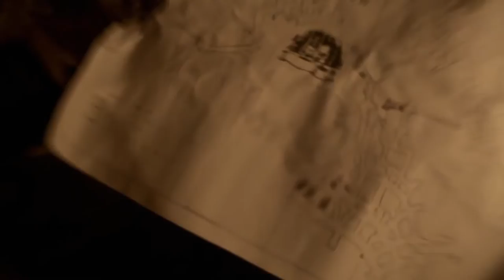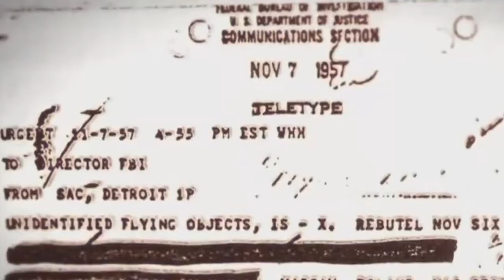South Pole (Music Video) - SKY SKY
Sky Sky Space, Science, & Metaphysics Agency (S⁴MA)

LESSON 5:
Antarctica remains to be one of the few places on earth that is still a mystery. I personally find all of these conspiracy theories interesting and entertaining; however, I don’t believe in any of them cuz some seem far-fetched, and I don’t like to say we know anything until there is solid evidence discovered. Nevertheless, here are some theories that inspired me to make this track:

1) Nazi Secret Base
Conspiracy theorists have claimed that the Nazi’s have a secret base in Antartica. It was found that in 1938, the Nazis launched an expedition to Antarctica with several scientific and military ships. Supposedly, they discovered underground caves and secret entrances to inner-Earth where they came across intelligent beings of a secret city. They were able to obtain technology to build UFOs and other advanced systems. They also conducted many crude medical experiments to advance their knowledge.

2) Atlantis
It is said that the fabled Lost City of Atlantis, that sank underwater, is now buried under Antartica. In the 1950s, a historian named Professor Charles Hapgood, suggested that Antarctica was home to some undiscovered ancient civilization. Moreover, conspiracy theorists claim that photos taken by NASA's Operation IceBridge mission show proof of an ancient human settlement frozen beneath layers of ice. Its crustal displacement means that Antarctica used to be ice-free about 12,000 years ago.

3) The Antarctic Treaty
The treaty enforces restrictions in 16 regions of Antartica, signed in 1959. How can this be the one thing that 12 major countries, who typically disagree with each other, all agree on amongst everything else? This is why people find this treaty very skeptical because it hints that there something so important about Antartica that needs to be hidden and kept under strict supervision.

4) Operation Highjump
In 1947, Admiral Richard E. Byrd led an invasion of 4,000 military U.S., Britain, and Australian troops to Antartica. The skeptical part of this trip is from Byrd who firmly stated that they encountered “flying saucers” and thus had to retreat from their invasion. We have Byrd’s journal with all of his writings on the UFOs and bizarre sightings during his trip, but no one can tell if he was telling the truth or just crazy.

5) Antartica Doesn’t Exist
According to Flat-Earthers, they believe that the North Pole is at the center of the world, while the South Pole surrounds the Earth because the Earth is flat. They think that Antarctica is actually a thick wall (100–200 ft high) that surrounds our planet and stops everything from falling over the edge. Flat-earthers say that they cannot prove evidence because the United Nations and world governments have strict no-fly and no-sail zones around Antartica.

Cover art: David Kill
Music production & writing: Me ꒰⁎⁍̴◡⁍̴⁎ ॢ꒱*:･ﾟ✧